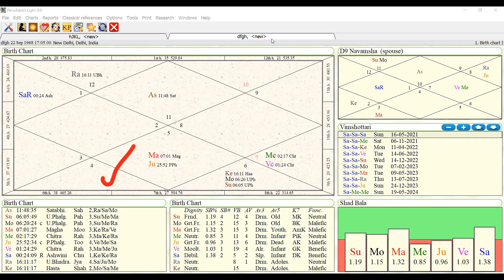Part 2 Demo of Bullet Train Astrology Class started April 2023 Yogesh Goyal 9893016893 7354772696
Bullet Train Astrology
1 Detail Nadi Gochar
2 Events through Nakshatras
3 Meena Nadi 2
4 Instant tricks and techniques for events .
5 Many Techniques of Gochar
6 Many Case Studies
7 Yogini Dasha Fal Rahashya
8 Different types of Nadis.
9 Astrological Sutras and Rahysaya
10 Nadi Prashna Shastra